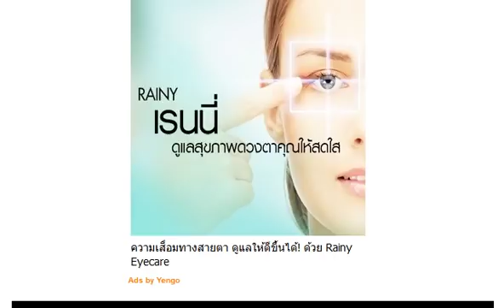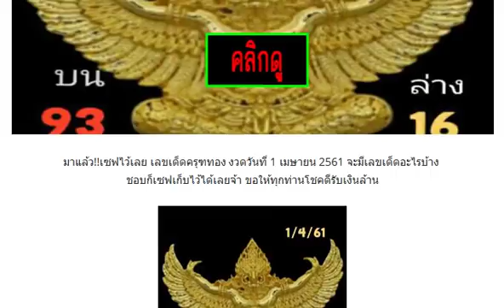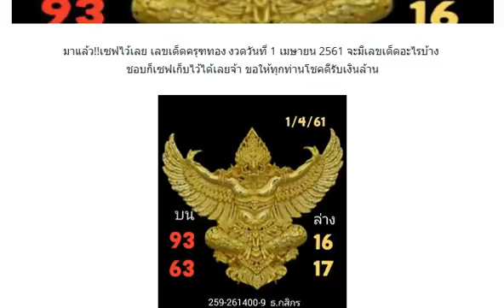จัดไป !! เลขเด็ดครุฑทอง 2 ตัวบน-ล่าง งวด 1/4/61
เอาไปรวย !! เลขเด็ดทดลองบนมาครบ 3 ตัวบน งวด 1/4/61
เลขเด็ด หวยทำมือ อัศวิน เทพบัญชาตะวัน งวดวันที่ 1/04/61
หวยเด็ด สูตรล่าง 2ตัวตรงๆ อ.ตำพธิก งวด1/04/61
เอาไป !! เลขเด็ดๆ !! SupakanDa เลขสองตัว เลขสามตัว บน - ล่าง งวดวันที่ 01/04/61
ตามกันต่อ !! หวย songkran ทดลอง 2 ตัวบน-ล่าง งวด 1/4/61
สูตรนี้ต้องจด !! เลขเด็ดเจ้าสัว คำก้อน 3 ตัวบน งวด 1/4/61
เลขเด็ดสามตัวบนชุดเดียว งวดวันที่ 1/04/61
แม่นมากๆ !! เลขเด็ด 2 ตัวบน-ล่าง เข้าเต็มๆ งวด 1/4/61
เอาไปรวย !! เลขเด็ดหวยวงใน มาชัวร์ล้าน% งวด 1/4/61
หวยเอาไปรวย เล่นเหมือนกัน เลขเด็ดบนอย่างเดียว งวด 1/4/61
เลขเด็ด หวยซอง 2 ตัวบน งวด 1/4/61 ผลงานเข้า 59 ตรงๆ
หวยอ.อันยอง เลขเด็ด 3 ตัวมา 2 ตัว งวด 1/4/61 สถิติกำลังเดินดี
มาแล้ว!! หวยซอง พร้อมรวย เลขท้าย 2 ตัว งวด 1/4/61
หวยซอง รับตังค์ 3 ตัว 2 ตัว งวด 1/4/61
หวยซอง ปักหลักสิบบน งวดวันที่ 1 เมษายน 2561
เลขเด็ด อ.ธนะวัฒน์ เด่นมาบน รสน งวดวันที่ 01/04/61
เลขเด็ด หวยThai Lottery Tips บน-ล่าง งวดวันที่ 01/04/61 ผลงานน่าติดตาม
หวยตะปู สามตัวตรงชุดเดียวเน้นๆ งวดวันที่ 1/04/61
เลขเด็ดผลงานน่าติดตาม!! วิธีการหวยเลขไทย 3 ตัวบนตรงๆ งวดวันที่ 1/4/61
เลขเด็ดชุดวิเคราะห์หวยไทยรัฐ 2ตัวคู่โต๊ดบน+ล่าง งวดวันที่ 1/4/61
จดไว้เลย !! เลขเด็ด 3 ตัวตรง 2 หาง งวด 1/4/61
หวยลูกพ่อวุษณุกรรม พี่ควายคนโก้ เลขชุดสามตัวบน งวดวันที่ 1/04/61
แห่ดูทะเบียน หลังกู้ภัยเกาะช้างทำคลอดสาวท้องแก่ท้ายกระบะ
แนวทางสามตัวแม่นมากๆ งวดวันที่ 1/04/61
หวยสุดยอดคู่โต๊ด (ล่างเน้นๆ) งวดวันที่ 1/04/61
หวยสูตรใหม่ อ.ยุทธนา พารวย คู่โต๊ดบน งวดวันที่ 1/04/61
หวยธีระเดช ตารางเลขเด่น งวดวันที่ 1/04/61
เลขเด็ดสามตัว-สองตัวแม่นมากๆ ถูกแล้วถูกอีก งวดวันที่ 1/4/61
หวยเลขลับ แนวทางรวย สามตัวบน สองตัวล่าง งวดวันที่ 1/04/61
เลขเด็ดไทยรัฐ มหาทักษา งวดวันที่ 1/04/61
เลขเด็ดสูตร 3 ตัวบน เน้นๆ งวดวันที่ 1/04/61
เลขเด่นสองตัวล่างแม่นๆ งวดวันที่ 1/04/61
มาแล้ว!! หวยซอง อยากถูกหวยดูใบนี้ 2 ตัวบน-ล่าง งวดวันที่ 1/4/61
มาแล้ว !! เลขเด็ดๆ !! หวยทำมือ ฟ้าใหม่ ใจบุญ เลขสองตัว เลขสามตัว บน - ล่าง งวดวันที่ 01/04/61
กดเข้าไปดูได้เลย !! หวยซองด่วนพิเศษ บน-ล่าง แม่นมากๆ งวด 1/4/61
หวยซอง อินทรีนำโชค งวดวันที่ 1/4/61
หวยทำมือ หนุ่มเลย สรุปล่าง 4ชุด ตรงๆ งวดวันที่ 1/04/61
ให้มาแล้ว !! หวยเลขล็อค พารวย บน-ล่างหางเดียว งวด 1/4/61
เซฟไว้เลยกันพลาด!! หวยซอง สูตรผีบอก 3 ตัว 2 ตัวบน งวด 1/4/61
เอาไป !! เลขเน้นๆ !! หวยทำมือ หาซื้อล็อตเตอรี่ก่อน เลขสองตัว ล่าง เน้นๆ งวดวันที่ 01/04/61
มาแล้ว !! เลขเด็ดๆ !! เลขคำนวณ รวยเงินล้าน เลขสามตัว เลขสองตัว บน - ล่าง งวดวันที่ 01/04/61
ให้มาแล้ว!! เลขเด็ดแม่นมาก ขั้นเทพ 2 ตัวบน-ล่าง งวด 1/4/61
รวมหวยหนังสือพิมพ์!! หวยไทยรัฐ หวยเดลินิวส์ หวยบางกอกทูเดย์ หวยมหาทักษา งวด 1/4/61
เลขเด็ด หนุ่มจ้าวพายุ ล่างเท่านั้น 100% งวด 1/4/61
เลขเด็ด หวยทำมือ 3 ตัวบน 2 ตัวบน-ล่าง งวด 1/4/61
สูตรนี้ต้องจด!! เลขเด็ดสูตร 2 ตัวบน-ล่าง แม่นมาก งวด 1/4/61 ผลงานเข้า 9 งวดติด
เลขเด็ด หวยซอง ตัวเดียวล่าง 2 ตัวล่างเน้นๆ งวด 1/4/61
เลขเด็ด ช่วยปลดหนี้ 3 ตัว 2 ตัวบน-ล่าง งวด 1/4/61
เลขเด็ด 3 ตัว 2 ตัวบน-ล่าง งวด 1/4/61
เลขเด็ด อ.นิคม โซดาน้ำ เด่น 2 ตัวล่าง งวด 1/4/61
เอาไปรวย!! เลขเด็ดหนุ่มเลย สรุปล่าง 4 ชุดตรง งวดวันที่ 01/04/61 เน้นวงกลม
เลขเด็ด หวย@มาลี 2 ตัวท้าย งวดวันที่ 1/4/61
หวยคุณชายเลขเด็ด สรุปบน-ล่าง งวดวันที่ 01/04/61
ให้มาเน้นๆ!! หวยเด็กเหนือ 2 ตัวล่าง เน้นๆ งวดวันที่ 01/04/61
OK ลอตเตอรี่ สิบเลขฮิต เลขดัง เลขขายดี งวดวันที่ 1/04/61
เลขเด็ด อ.สงวน เน้นให้บน-ล่าง ชุดเดียว งวดวันที่ 1/4/61
ตามกันต่อ เลขเด็ด 3ตัวบนแม่นมาก งวดวันที่ 1/4/61 ผลงานดีเข้าตรงๆ
แนวทาง!! เลขเด็ดชุดรับทรัพย์ ทำบุญสงกรานต์ งวดวันที่ 1/4/61
หวยซองทศกัณฐ์สิบล่าง เลขเด่นปักหลักสิบล่างแม่นๆ งวดวันที่ 1/04/61 (ผลงานงวดที่แล้วเข้า 8)
ลงให้แล้ว! หวยทำมือ อ.สายธาร สายสุพรรณ เลขเด็ดบน-ล่าง งวดวันที่ 1/04/61
เซฟใว้เลย!! เลขปลดหนี้ แก้จน สรุป 3ตัว 2ตัวบน-ล่าง งวดวันที่ 1/4/61
ดูก่อนหาซื้อก่อน!! เลขลับเฉพาะกองลสาก ชุด 3 ตัวบน 2 ตัวล่าง งวดวันที่ 1/04/61
หวยบิลเงินสด ชุด 2-3 ตัวบน-ล่าง งวดวันที่ 1 เมษายน 2561
ด่วน!!!”นาคน้อย”รำแล้ว เลขเด็ดที่ทุกคนรอคอย งวด1เมษายน ส่งโชคให้ทุกคน ห้ามพลาด
เลขดังทำป่วน ส่งกันในเฟซฯ ถูก 6 งวดติด หมดตั้งแต่ลงแผงวันแรก
ยายหลานกรี๊ดลั่น ส่องเจอเลขเด็ดคำชะโนด เอาไปเสี่ยงโชคงวดนี้
มาแล้วเลขเด็ด”พญาเต่างอย”งวดวันที่ 1 เมษายน 2561 มาแน่เลขนี้!! รวยๆ เฮงๆ สาธุ.
เลขเด็ดบางกอกทูเดย์ งวดวันที่ 1/04/61
เลขเด็ดเดลินิวส์ งวดวันที่ 1/04/61
เลขเด็ด เณรน้อย ให้โชค งวดวันที่ 1/04/61
หวยรัฐบาลไทย เลขเด็ด 2 ตัวบน-ล่าง งวดวันที่ 1/04/61
เซฟไว้เลย!! เลขเด็ดสองตัวล่างฟันธง มาแน่ๆ งวด 1/4/61
เลขเด่นจากดวงดาว อ.ปักธงชัย งวด 1/4/61 ผลงานน่าติดตาม
หวยทำมือ 3 ตัวบนเด็ดๆ งวดวันที่ 1/04/61
เลขเด็ดคู่โต๊ดบน สถิติเดินดี งวดวันที่ 1/04/61
เลขเด็ดเด่นบนระยะสั้น งวดวันที่ 1/04/61
หวยทำมือ 3 ตัวบน 2 ตัวล่าง งวดวันที่ 1/04/61
เลขเด็ด 2 ตัวล่างตรงๆ 4 งวดติด ให้มาแล้ว งวดวันที่ 1/04/61
หวยทำมือ อ.สงวน เน้นให้ชุดเดียว บน-ล่าง งวดวันที่ 1/04/61
เลขเด็ด อ.ตากผ้าขาว จับคู่บน-ล่าง งวดวันที่ 1/04/61
หวยซองป๋าปะจวบ ฟันธงล่าง งวดวันที่ 1/04/61
หวยคำนวณจากสูตร คู่โต๊ดบน-ล่าง งวดวันที่ 1/04/61
เลขเด็ด หวยปริศนา งวดวันที่ 1/04/61